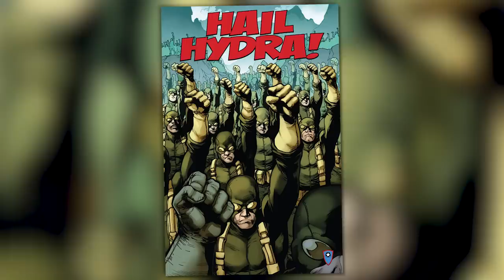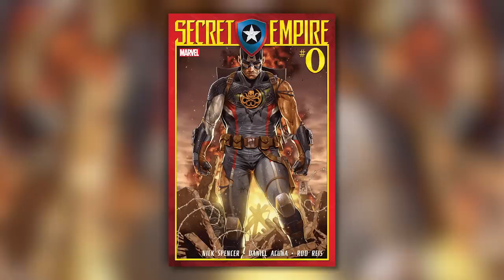Origin Of Hydra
Today on Variant, we're kicking off Villains Month 2020 with the comic book Origin of Marvel's Hydra, one of the most notorious and dangerous organizations in all of geekdom!